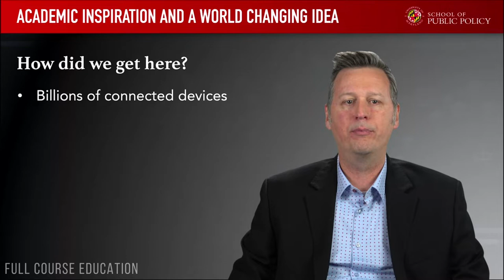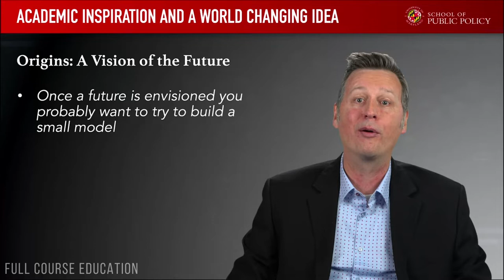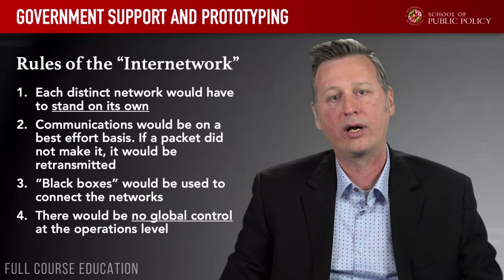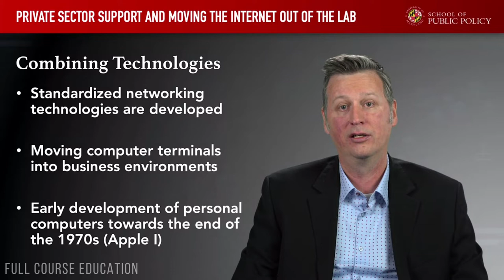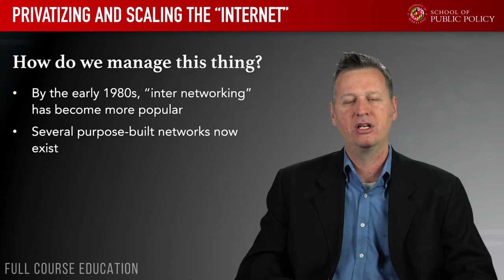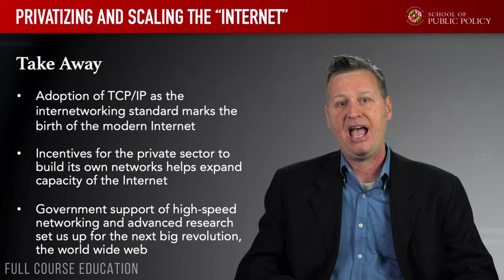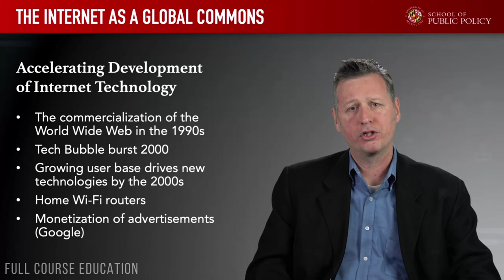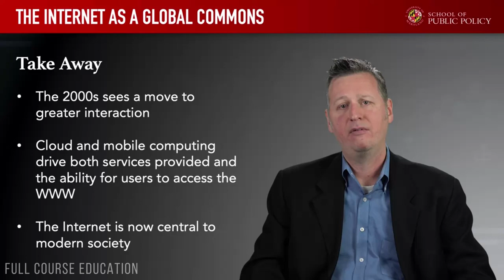Cyber Security For Everyone part 2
Cyber Security For Everyone is a cyber security Course. Computer security, cybersecurity, digital security or information technology security (IT security) is the protection of computer systems and networks from attacks by malicious actors that may result in unauthorized information disclosure, theft of, or damage to hardware, software, or data, as well as from the disruption or misdirection of the services they provide.

presented by University of Maryland, College Park